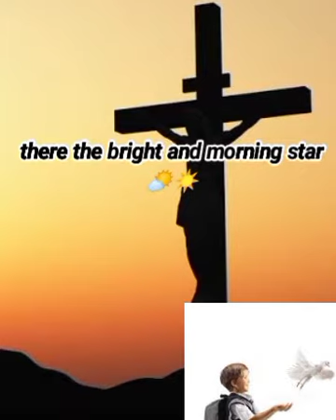In the Cross...